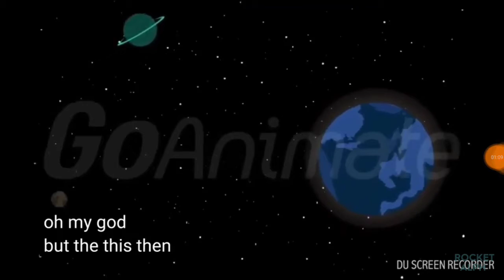Xilam has an F-